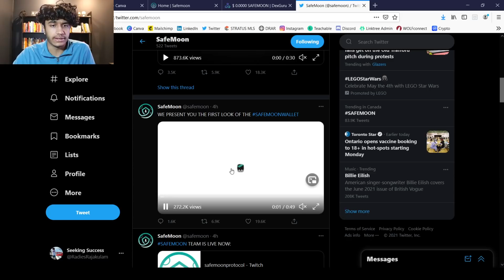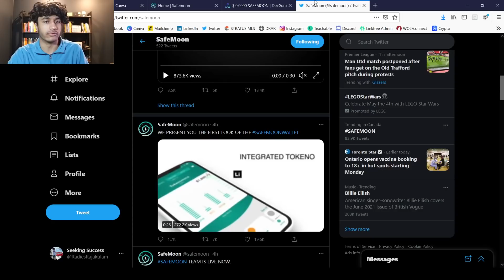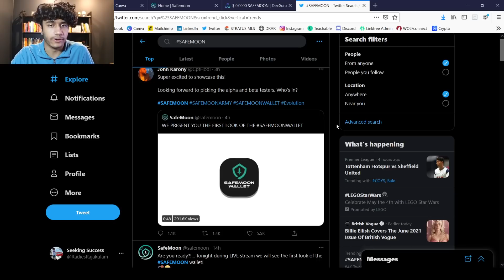SAFEMOON IS PUMPING AGAIN!! SAFEMOON UPDATE